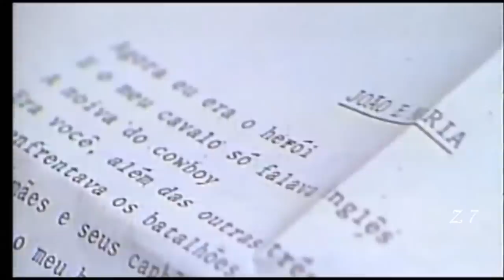Chico Buarque JOÃO E MARIA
Chico Buarque João e Maria, Composição de Sivuca e Chico Buarque